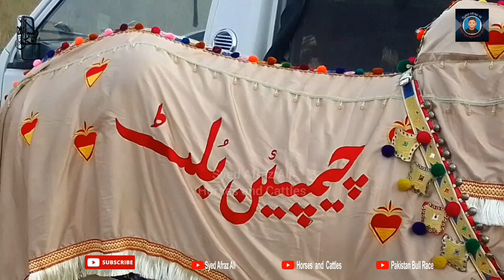SheikhPur Bull Race 2023 | Bailon ki Door | شیخ پور بیل دوڑ